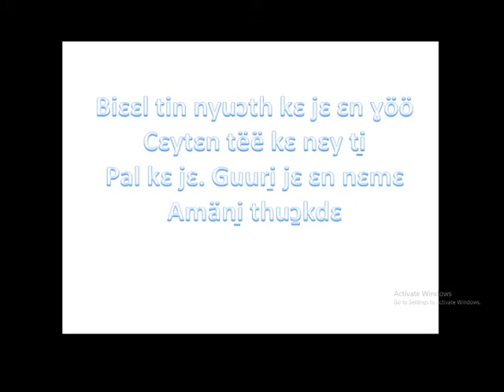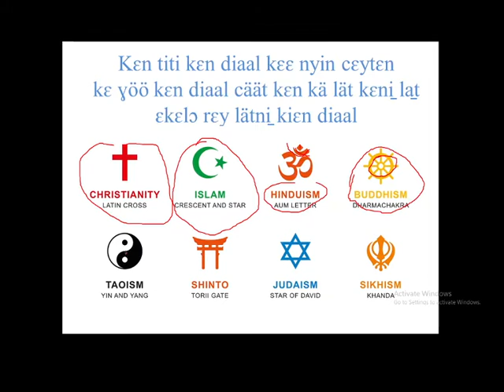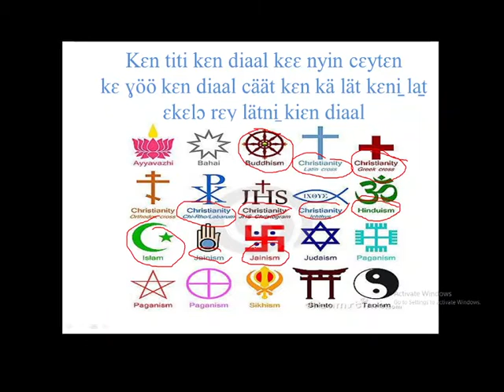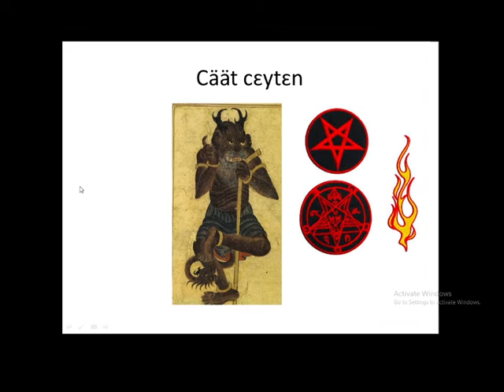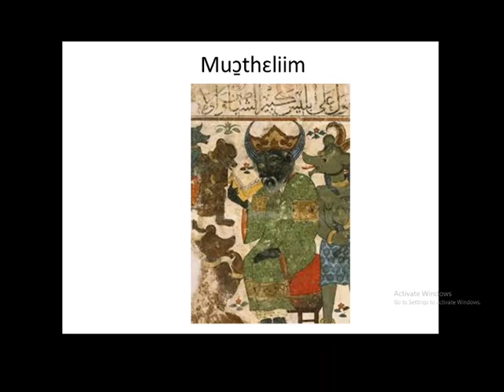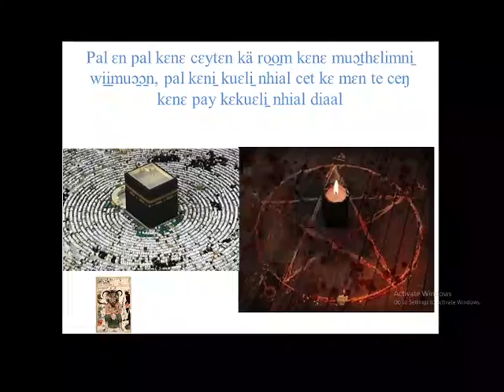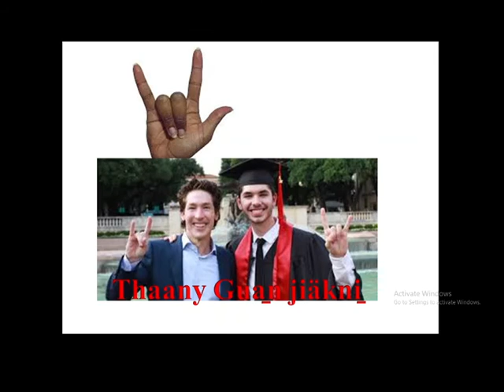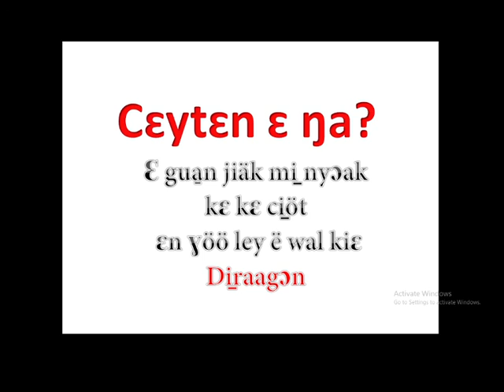thaany ni ceyten who is lucifer? thoknath Nuer